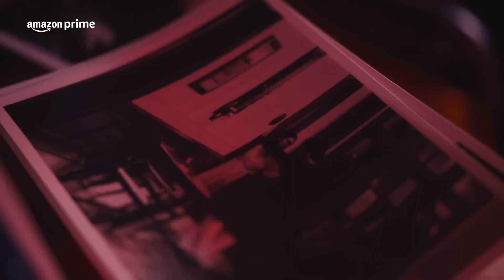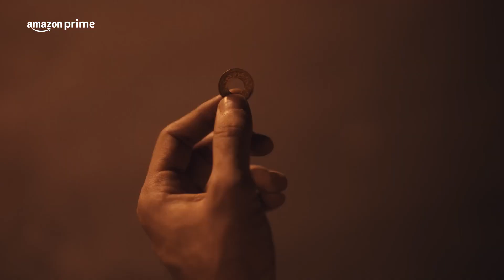Jubilee Official Trailer | New Hindi Web Series Trailer 2023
New Hindi Web Series Trailer 2023